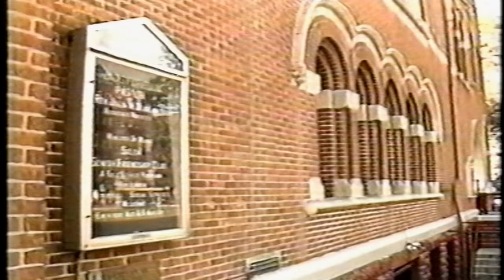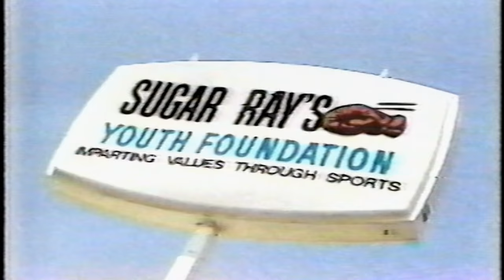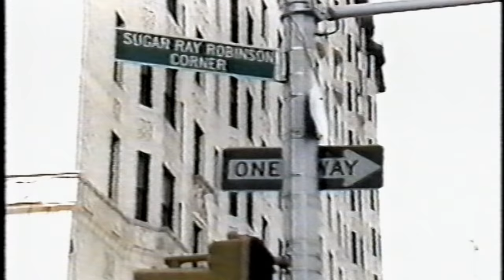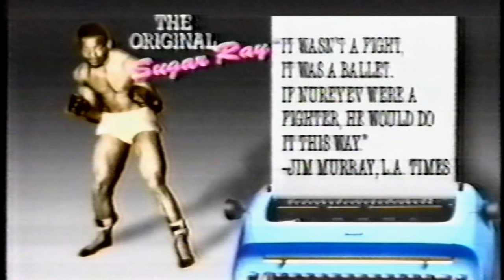The Original Sugar Ray (Documentary)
Sugar Ray Robinson was pound for pound the greatest fighter that ever lived.